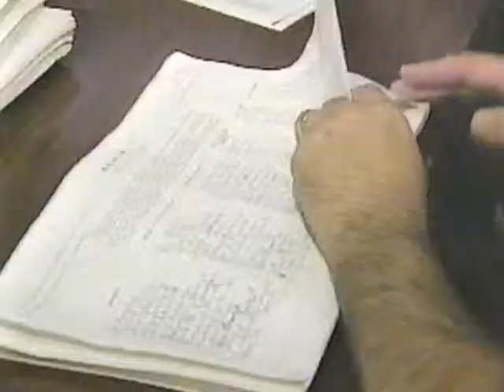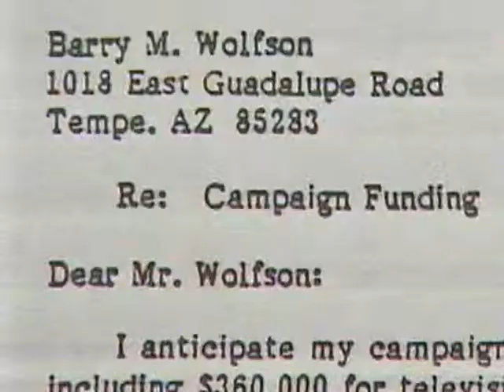Jim's First TV Report - Mecham splits AZ GOP